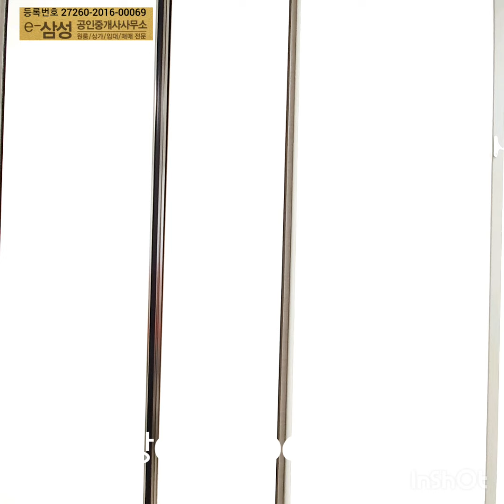대구 수성구 황금동 수익형 원룸 매매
안녕하세요
대구 부동산전문 블로거
공인중개사 장부장입니다.

오늘 소개해드릴곳은 대구 수성구 두산동
원룸 매매 물건입니다

2017년 준공
대지 61평, 건평 120평

상가 1
원룸 2
투룸 2
쓰리룸 2
주인세대 1
총 8가구

실인수가 3억

수익율 9%

상세 매매 내역서는 문의 전화 부탁드립니다 ~^^

★ 본 광고의 모든 사진을 100% 실매물을 직접 촬영 하였습니다.
★ 주변지역 깨끗한 매물 최다 보유중입니다. (대구 모든매물 중개가능)
★ 매물 대량 보유! 원하시는 방을 비교해서 같이 보여드립니다!
★ 24시간 연중무휴 상담가능
★ 원하시는 보증금 월세 맞춰 드립니다. 부담없이 전화 주세요!
★ 대구 전지역 픽업 가능
★ 제가 살 집처럼 꼼꼼하게 봐드립니다.
★ 허위매물에 속지 마시고, 전화주세요!
★ Hi, everyone! We can help with finding a place to rent. If you are moving or looking for a new place to rent, Our company can assist you.
★ If you use our real estate company, we will help you pay a portion of your moving cost.
★ I can speak English and you can call me anytime.